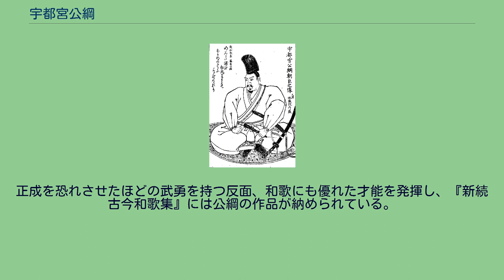宇都宮公綱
宇都宮 公綱（うつのみや きんつな）は鎌倉時代後期から南北朝時代にかけての武将。
宇都宮氏第九代当主。
父は宇都宮貞綱。
母は長井時秀の娘か。
子に宇都宮氏綱。
名将・楠木正成に坂東一の弓取りと評され恐れられるほどの武勇を誇ったといわれている。
楠木正成との戦いは、宇都宮氏を中心とした東国武士の武勇を示すものとして名高い。
乾元元年（1302年）、宇都宮貞綱の子として生まれる。
初めは北条氏得宗家当主・北条高時の偏諱を受けて宇都宮高綱（たかつな）を名乗っていたが、後に改名した。
元弘の乱の1333年1月、北条高時の命を受けて上洛し、紀清両党を率いて摂津国四天王寺にて官軍側の名将・楠木正成と戦った。
このとき、正成は公綱より兵力では勝っていたが、公綱の武略を恐れて直接対決を挑もうとはせず、持久戦に持ち込んでいる。
公綱もまた、正成の武略を恐れて直接には相対せず、結局勝敗はつかずして引き分けた。
正成は四天王寺で対峙した際に宇都宮氏が坂東一の弓取りであること、そして紀清両党の強さを「戦場で命を捨てることは、塵や芥よりも軽いもの」と評している。
その後、千早城攻めなどにも参戦し、活躍したが、六波羅探題滅亡後、後醍醐天皇の綸旨を受け、官軍側に降伏し、包囲軍瓦解のきっかけとなった。
幕府滅亡後の建武の新政下では雑訴決断所の奉行職を務めた。
1335年の中先代の乱後に足利尊氏が後醍醐天皇から離反すると、公綱は尊氏軍と戦ったが敗れ（竹ノ下の戦い）、翌年に尊氏に降伏してその家臣（北朝方）となった。
北朝方になると南朝方の北畠親房の将、伊達行朝、中村経長（中村城主）の軍勢に真岡、烏山が攻め込まれ、重臣の芳賀高貞父子が討ち取られてしまったが、尊氏が九州に落ちると再び天皇のもとに帰参する。
その後は北畠顕家のもとで各地を転戦し、顕家の死後も東国における南朝側の中心勢力の一人として活躍し、後村上天皇からも厚い信任を受けた。
しかし晩年は不遇だったと言われている。
正平11年/延文元年（1356年）11月25日、55歳で死去した。
正成を恐れさせたほどの武勇を持つ反面、和歌にも優れた才能を発揮し、『新続古今和歌集』には公綱の作品が納められている。